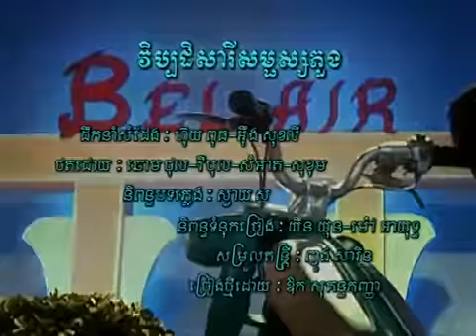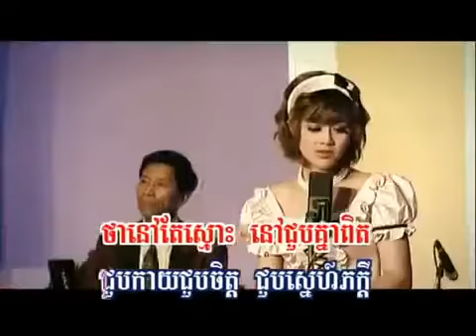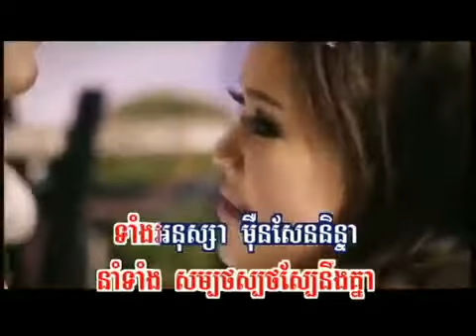វិប្បដិសារីសម្ផស្សភួង Vipade Sarey Somphors Phoung ភ្លេងសុទ្ធ